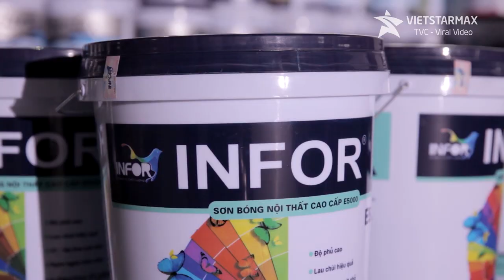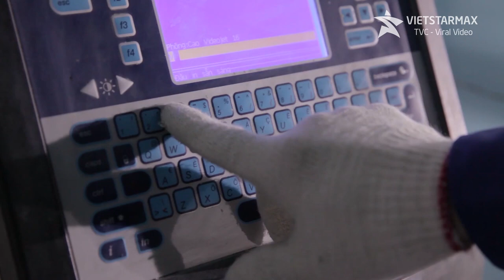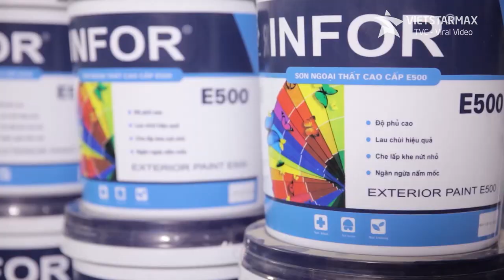Phim doanh nghiệp | Giới thiệu Sơn Infor | Doanh nghiệp chúc xuân 2018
VP: Tầng 5 Toà nhà 25T1 Hoàng Đạo Thuý - Trung Hoà Nhân Chính - Cầu Giấy - Hà Nội
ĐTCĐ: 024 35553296